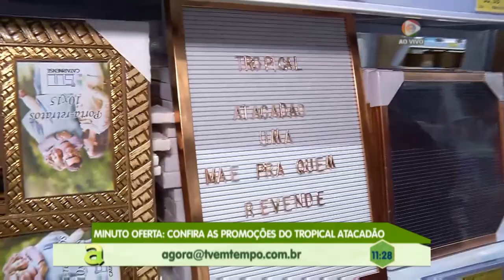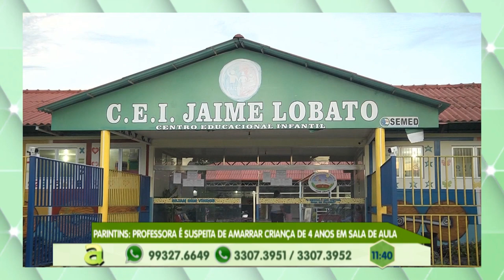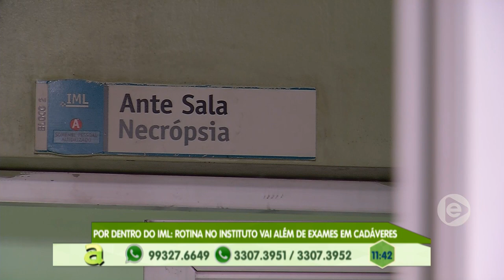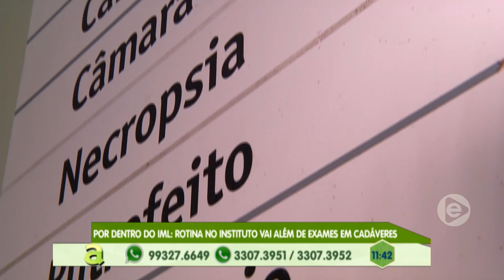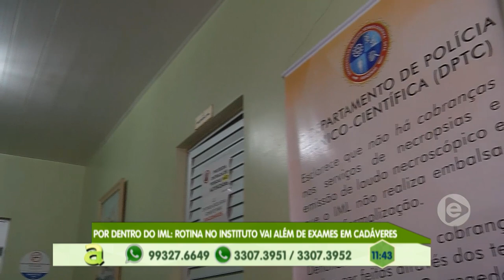Programa Agora (20.05.2019) 01º Bloco